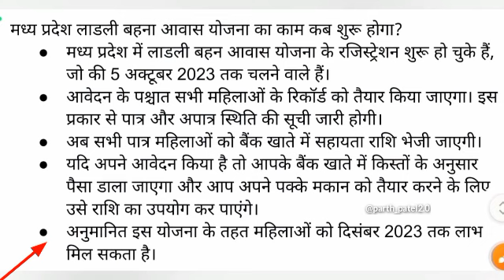2 - 2 लाख रुपए - आवास योजना से पक्का मकान कब स्वीकृत होगा? || MP Ladli Behna Awas Yojana New Update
2 - 2 लाख रुपए - आवास योजना से पक्का मकान कब स्वीकृत होगा || MP Ladli Behna Awas Yojana New Update

MP Ladli Behna Awas yojna मकान कब बनेगा
लाड़ली बहनों को कितना पैसा मिलेगा
MP Ladli Behna Yojana Registration
एमपी लाडली बहन आवास योजना फॉर्म
MP Ladli Behna Awas yojna registration kaise kare
Ladli Behna Awas yojna registration form
Ladli Behna Awas yojna Form Status
Mukhyamantri Ladli Behna Awas Yojana MP
लाडली बहना आवास योजना क्या है
मुख्यमंत्री लाडली बहना आवास योजना का उद्देश्य
मुख्यमंत्री लाडली बहना आवास योजना लाभ एवं विशेषताएं
मध्यप्रदेश मुख्यमंत्री लाडली बहना आवास योजना पात्रता
मध्यप्रदेश लाडली बहना आवास योजना दस्तावेज
Ladli Behna Awas Yojana Portal
एमपी लाडली बहन आवास योजना रजिस्ट्रेशन लेटेस्ट अपडेट
Ladli Behna Awas Yojana MP Form pdf Download
लाडली बहना आवास योजना का फॉर्म
Ladli Behna Awas Yojana MP Offline Apply
लाडली बहना आवास योजना के आवेदन की स्थिति कैसे देखें
Ladli Behna Awas Yojana MP Apply Online
लाडली बहना आवास योजना फॉर्म स्टेटस कैसे देखें
लाडली बहन आवास योजना रजिस्ट्रेशन कैसे करें
Ladli Behna Awas Yojana MP List
एमपी लाडली बहना न्यू अपडेट
Ladli Behna Awas Yojana Latest Update
लाडली बहनों को मिलेगा पक्का मकान
एमपी लाडली बहन आवास योजना में कितना पैसा मिलेगा
लाडली बहना आवास योजना का पैसा कब मिलेगा
लाडली बहना आवास योजना रजिस्ट्रेशन की लास्ट डेट क्या है
लाडली बहन आवास योजना रजिस्ट्रेशन कब तक होंगे
लाडली बहन आवास योजना रजिस्ट्रेशन प्रोसेस
MP Ladli Behna Awas Yojana
MP Ladli Behna
लाडली बहनों के लिए बड़ा उपहार
MP Ladli Behna New Update
मध्य प्रदेश की लाडली बहनों को सीएम शिवराज की बड़ी सौगात
₹200000 बैंक खाते में कब मिलेंगे
MP Ladli Behna Awas Yojana New Update
आवास का पक्का मकान कब मिलेगा
लाडली बहना रजिस्ट्रेशन
MP Ladli Behna Awas Yojana registration kaise kare
आवास योजना रजिस्ट्रेशन से कैसे लाभ मिलेगा
MP Ladli Behna Yojana Registration Started
लाडली बहना आवास योजना का रजिस्ट्रेशन कैसे करें
Ladli Behna Awas Yojana Form mistakes
मध्य प्रदेश लाडली बहनों का पैसा कब मिलेगा
MP Ladli Behna Awas Yojana Form Status Kaise dekhe
MP Ladli Behna Awas Yojana payment date
मध्य प्रदेश लाडली बहना योजना की लाभ एवं विशेषताएं
MP Ladli Behna 5th installment Released
देखें लाडली बहना योजना की पात्रता लिस्ट (Eligibility)
CM Ladli Behna रजिस्ट्रेशन के लिए अपात्रता
अप्लाई करने के लिए आवश्यक दस्तावेज
Ladli Behna Yojana Registration कैसे करें?
Online Apply भी पंचायत में कैंप के जरिए होगा
Mukhyamantri Ladli Behna Awas Yojana
Key Highlights Of Mukhyamantri Ladli Behna Awas Yojana
एमपी लाड़ली बहना आवास योजना के लिए जरूरी पात्रता
MP Yojna jaankari
एमपी लाड़ली बहना आवास योजना के लिए जरूरी दस्तावेज
latest updates MP yojna
एमपी लाड़ली बहना आवास योजना के अंतर्गत आवेदन कैसे करें
Ladli Behna Awas योजना के अंतर्गत आवेदन करने की प्रक्रिया
एमपी लाडली बहन आवास
लाडली बहना आवास योजना किसके द्वारा आरंभ की गई है?
Ladli Behna Awas Yojana लाभ की राशि महिलाओं को कैसे भेजी जाएगी?
awas yojna registration kaise karen
लाडली बहना योजना का पैसा कब मिलेगा?
behna yojana ka paisa kab milega
Ladli Behna Yojna 5th kist
Ladli Behna Yojna Pachvi kist
Ladli Behna Yojna 5th kist kab aaygi
Ladli Behna Yojna Panchvi Kist kab aaygi
MP Ladli Behna Yojana New update released